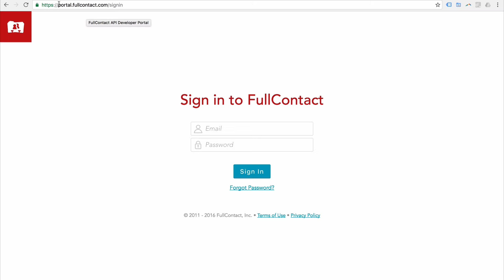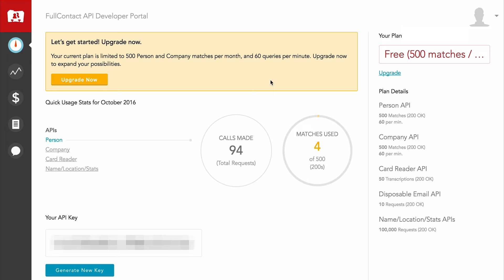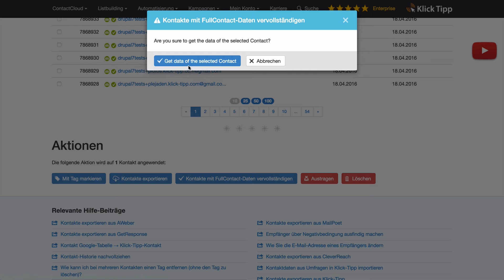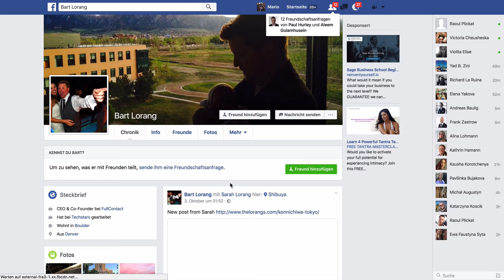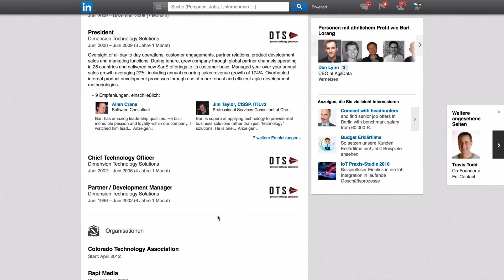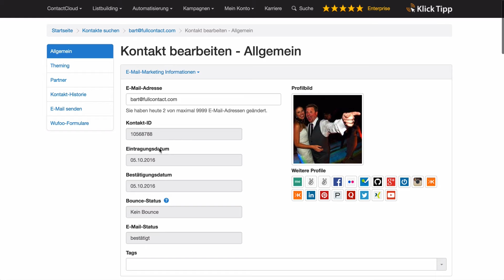***veraltet*** Kontakte mit Social-Media-Daten vervollständigen – Mario Wolosz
Wir haben eine unfassbar geniale Funktion in KlickTipp integriert, die Deine Möglichkeiten im Verkauf auf ein völlig neues Level heben wird.

Dieses innovative Gadget ermöglicht es Dir, in nur wenigen Sekunden alle öffentlichen Informationen über eine Person zu erhalten – und dafür brauchst Du nur die dazugehörige E-Mail-Adresse.